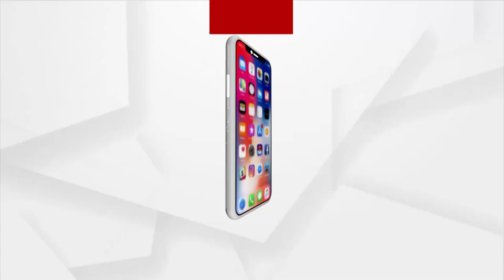ଭାରତୀୟ ମହିଳା ହକି ଦଳକୁ ଶୁଭେଚ୍ଛା ଓ ସୁଭକାମନା ଜଣାଇଲେ ପୂର୍ବତନ କ୍ରିକେଟର ତଥା ସାଂସଦ ଗୌତମ ଗମ୍ଭୀର ।